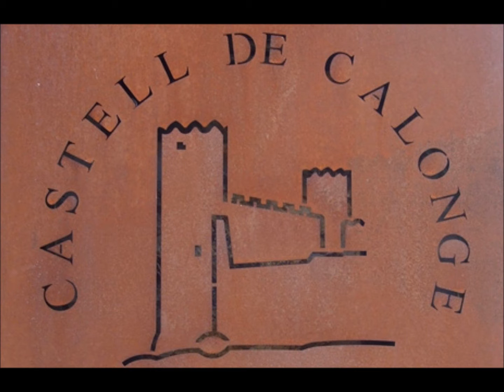sant antoni de calonge clara